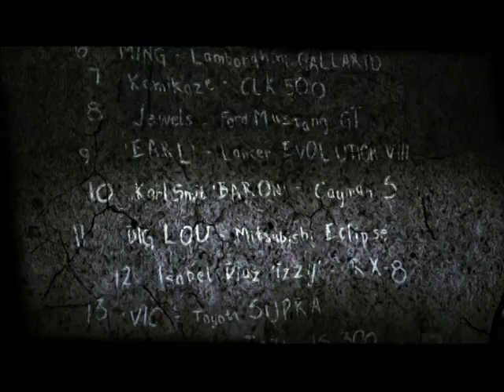NFS: Most Wanted Cinematics with Josie Maran - Trailer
This is the trailer of the "Most Wanted"
cinematics. We hope this gives you a taste
of the excitement that you'll experience
throughout the progression of the game.